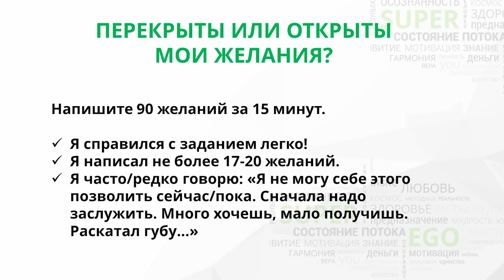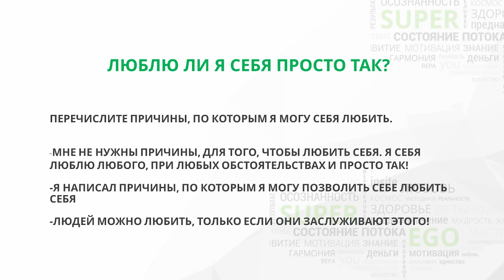Позвольте себе 90 желаний за 15 минут ✦ Вы любите себя Проверьте установки с Мастер Кит от SuperEgo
Посмотреть демо версию методики бесплатно vk.cc/6J1eAr

  Прочитать книгу о Методике от Д.Трутневой vk.cc/6J1f32

  Узнать больше о Методике на регулярных вебинарах vk.cc/6J1fn9

Книга Дарьи Трунтевой БЕСПЛАТНО о том как увеличить уровень нормы -